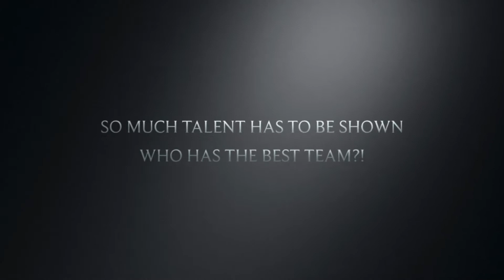The official trailer Dance Of Life! Majorette show! Read description!!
The Official trailer of Dance of Life ! Hope you enjoyed it, working on season one episode one:) this is a major wreck show roblox role-play majorette prancing Tigerettes MPT!! LOVE y’all my dancers💜💗💛💖💞💕💙❤️